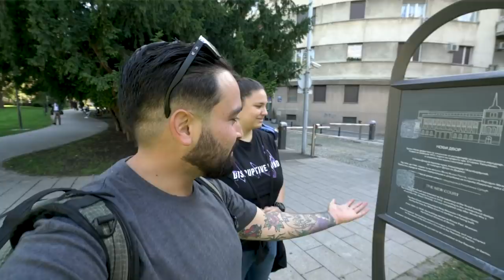A Tour Through Belgrade + My First Ćevapi ( Traditional Balkan Food )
Welcome to Belgrade, the capital of Serbia. Today we will explore the city with my friend Tijanna and learn a bit about Serbian History. We will visit some pretty iconic sites here in the city such as the Saint Sava Temple, Trg Terazije, and the National Assembly of Serbia. Once we get done walking around the city we will try some traditional Serbian (Balkan) food known as ćevapi! This dish is extremely popular throughout the Balkan region, but here in Serbia they take their ćevapi to another level! So whether you want to see some Serbian food or just learn about this incredible city, this video is for you! I hope you enjoy this video!

Save $35 off of your first stay with Air BNB and help me not stay in a hostel! :)

( You can always sign up with a new email and save $35 every time ;) )

The gear I use everyday + Products I cannot live without!

My Main Camera
Go to photo lens
Mavic Air 2 ND Filters ( A MMUST!!)
Mavic Air 2 Fly More Combo
My Action Camera
Pelican SD Card Holder
More budget friendly SD holder
Rode Mic
Rode Video Micro
Wide Angle Lens

Živeli!